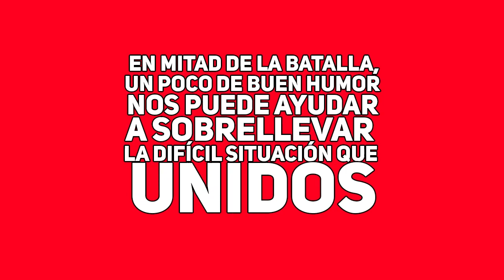Crónicas del confinamiento. Capítulo 2